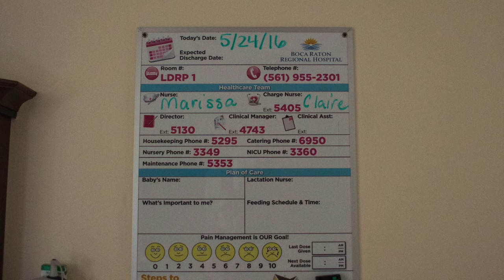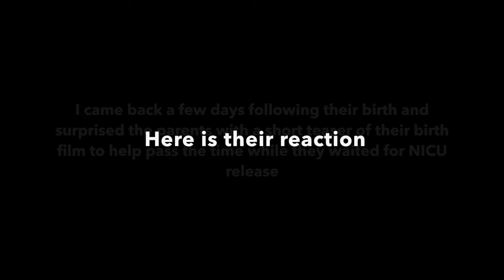Natural Birth Story of Twins by Boca Raton Birth Photographer Paulina Splechta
A beautiful hospital birth at Boca Raton Regional Hospital documented by Paulina Splechta Photography. South Florida Birth Photographer. Broward Birth Photographer, Miami, Ft. Lauderdale, Palm Beach and Jupiter Birth Photographer

On-Call Birth Photographer and Birth Filmmaker
South Florida